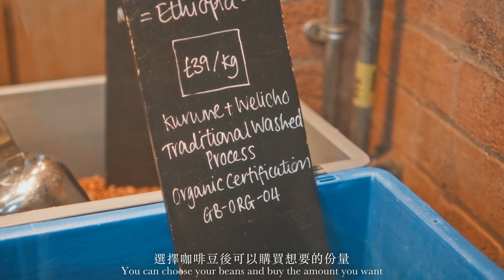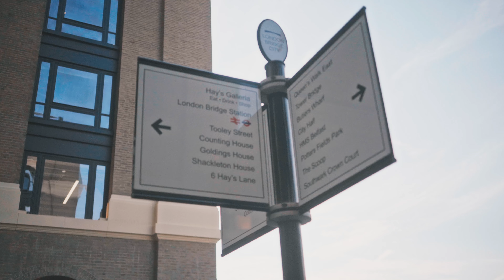倫敦Borough Market美食市集品嚐燉飯與甜點￼｜新觀景台絕美城市景色｜教堂裡的Cafe｜英國觀光美食之旅｜London Travel Vlog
雖然搬到倫敦已經快半年了，但我們依然會像遊客一樣探索這個城市。這次我們來到了熟悉的Borough Market，雖然已經來過幾次，但總是每次都有還沒吃到的美食，讓人期待下次再訪。我們還去了一間教堂改建成的咖啡館，非常具特色的體驗！我們還發現了一個新的觀景台The Lookout，能夠俯瞰倫敦的景色，如果你預約不到Sky Garden，不妨考慮來這裡～

Although we’ve been living in London for almost six months now, we still explore the city like tourists. This time, we visited the familiar Borough Market. Even though we’ve been there a few times, there’s always something new to try. We also checked out a café that’s been converted from a church—such a unique experience. And we discovered a new viewpoint, The Lookout, which offers stunning views of London. If you can’t get a reservation at Sky Garden, this place is definitely worth considering!

Don't forget to turn on the CC subtitles for different languages!

*🚏Place*
▹ The Lookout 觀景台
8 Bishopsgate, London EC2N 4BQ
▹ The Wren Coffee 教堂咖啡廳
114 Queen Victoria Street, London EC4V 4BJ
▹ The Monument to the Great Fire of London 倫敦大火紀念碑
Fish St Hill, London EC3R 8AH
London EC4R 9HA
▹ Borough Market 波羅/博羅市場
London SE1 9AL
▹ Wild Mushroom Risotto 蘑菇燉飯
Borough Market, Borough High St, London SE1 9AH
▹ Furness fish market 生蠔店
6 Southwark St, London SE1 1TL
▹ Bread Ahead 烘焙店
Borough Market, Cathedral St, London SE1 9DE
▹ Gelateria 3Bis 甜品店
Borough Market, 4 Park St, London SE1 9AB
2 Park St, London SE1 9AD